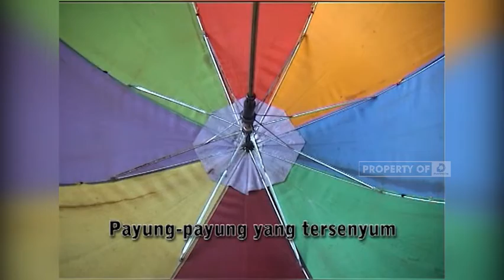Payung Payung Yang Tersenyum - BODHICITTA 9 Februari 2012